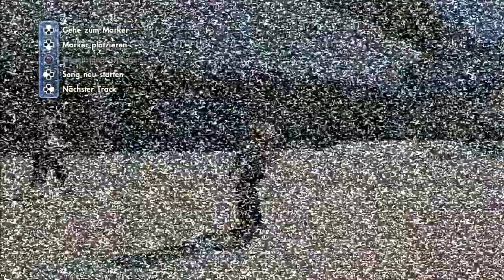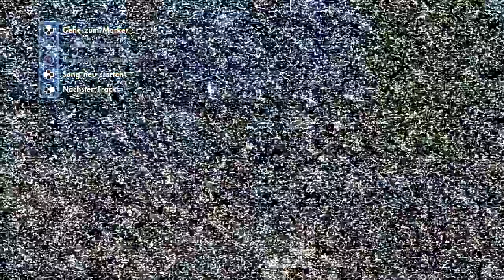Let's Play skate 3 [100%] #05